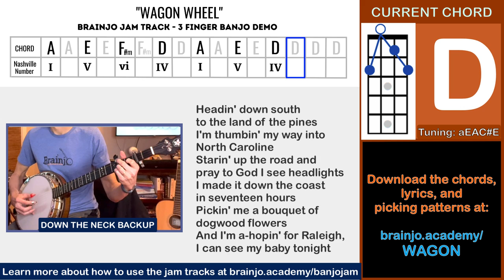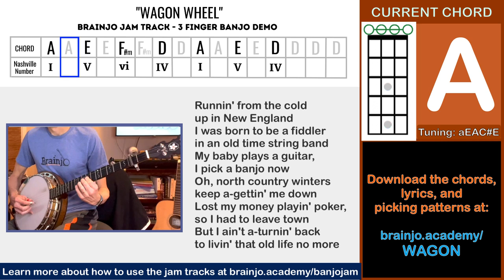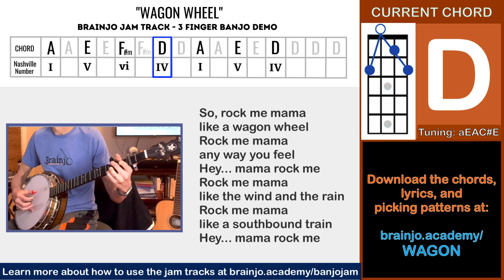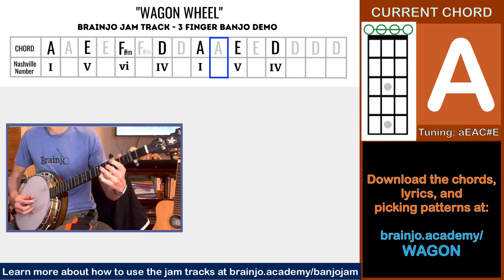3 Finger Banjo Song: "Wagon Wheel" (demo and jam track)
To learn 14 different ways to use these tracks to learn banjo, go

To LEARN TO PLAY FINGERSTYLE BANJO in any style (bluegrass/scruggs, old time 2 finger, 3 finger..) the Brainjo way, check out